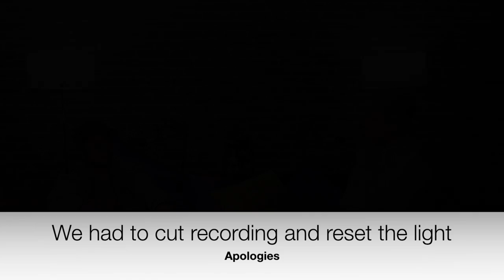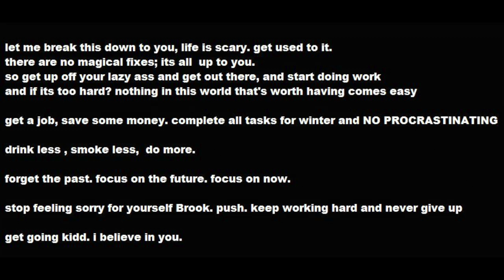08 Brook Stringer - The Purple Chair Interviews - Life Lesson 101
ORDINARY PEOPLE - EXTRAORDINARY THINGS

Brook Stringer is an amazing young man who over the years has found a path to improve health and fitness and incredible weight-loss. A real inspiration and an uplifting story from an ordinary young man for anyone feeling like they can't continue the they way they are going. Brook speaks of his need to lose weight and gain strength, his motivations and his very honest mistakes.

Over the coming months I'll be sharing more life lesson stories to encourage and inspire to assist you in your growth. Meeting the challenges of life and personal stories that help to move us forward in challenging times.

You can also have a look at these links and the growing content available at each one of theses pages: